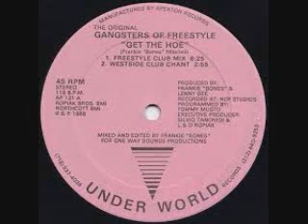Freestyle DJ Cali G Request 2020 Mix BY DJ Tony Torres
Thank you DJ Cali G for your music Producing to this channel.. People give it up for DJ Cali G , Like and subscribe for everyday freestyle mixes plus house club dance disco doo wop old school and more...